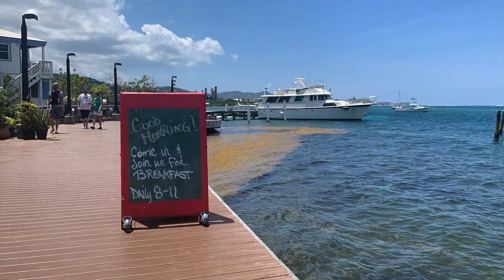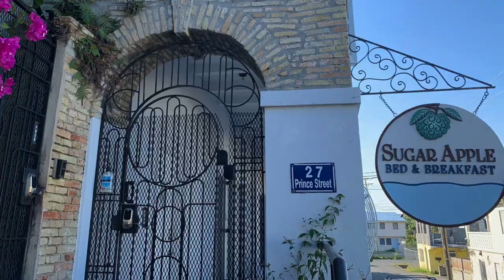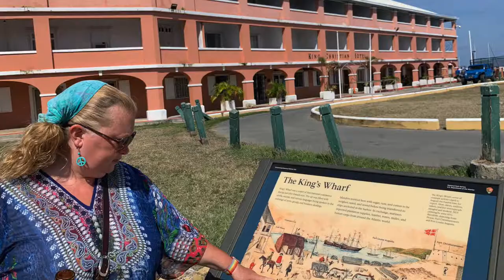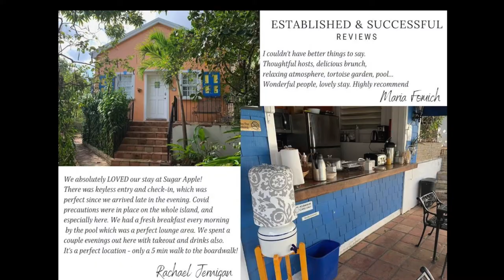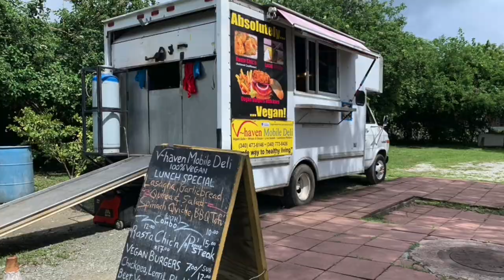VISIT ST.CROIX - USVI - Sugar Apple Bnb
What a blast we had this month on our visit to stcroix usvi our wonderful stay at the sugarapplebnb in christiansted was amazing! We met owners Corina Marks & Ryan Flegel who have a passion for historical preservation and conservation. A little over three years ago they purchased the once pinkfancyhotel and restored it to a welcoming destination with the nicest manager you'll meet! Great breakfast and amenities with a perfect location to the boardwalk, eateries, and shops of Christiansted.

⏱TIMESTAMPS⏱
1:16 Sailing away with Corina and Ryan
2:06 Pink Fancy and history of Sugar Apple Bnb
3:13 Turtles and tortoises
4:09 Amenities and more...
4:34 Seaplane and boardwalk
5:39 An island for everyone
6:31 Sunday is FUN day!
7:00 Joyful island greeting
8:08 Exciting news!
9:01 Offer with perks
9:53 Bountiful island
10:46 Art Farm
11:34 How to BOOK YOUR RESERVATION or for purchase inquiries -

Thanks to the team at GotoStCroix.com and all their valuable travel tips on the island.